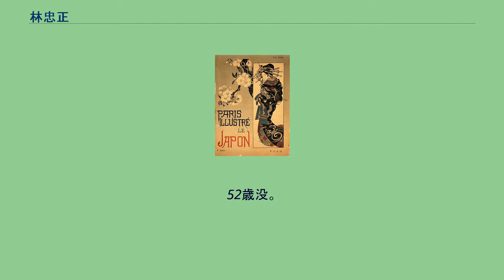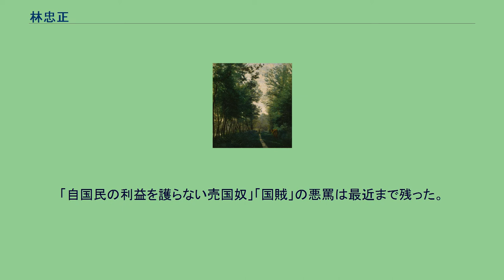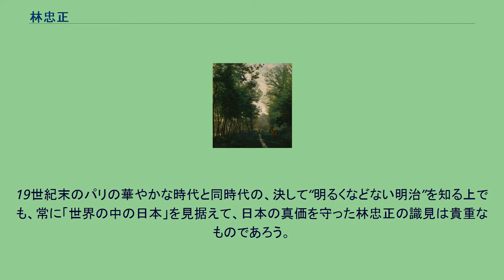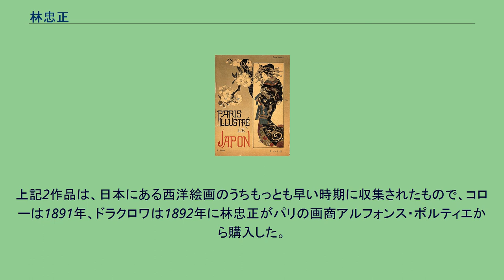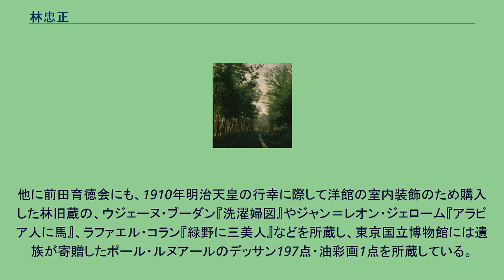林忠正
林が執筆した絵入り雑誌『パリ・イリュストレ』誌の日本特集号(1886年5月)。
日本人自身による初の西欧向け日本紹介記事であった 林 忠正（はやし ただまさ、1853年12月7日（嘉永6年11月7日） - 1906年（明治39年）4月10日）は、明治時代に活躍した日本の美術商。
越中国高岡（現在の富山県高岡市）出身。
1878年（明治11年）に渡仏。
多くの芸術的天才を生んだ19世紀末のパリに本拠を置き、オランダ、ベルギー、ドイツ、イギリス、アメリカ合衆国、中国（清）などを巡って、日本美術品を売り捌いた。
美術品の販売ばかりではなく、日本文化や美術の紹介にも努め、研究者の仕事を助けたり、各国博物館の日本美術品の整理の担当をしたりした。
1900年（明治33年）のパリ万国博覧会では日本事務局の事務官長を務めた。
その文化的貢献に対し、フランス政府からは1894年（明治27年）に「教育文化功労章2級」を、1900年（明治33年）に「教育文化功労章1級」及び「レジオン・ドヌール3等章」を贈られた。
また、浮世絵からヒントを得て、新しい絵画を創りつつあった印象派の画家たちと親交を結び、日本に初めて印象派の作品を紹介した。
1883年（明治16年）に死没したエドゥアール・マネと親しんだのも、日本人として彼一人である。
1905年（明治38年）の帰国に際し、500点もの印象派のコレクションを持ち帰り、自分の手で西洋近代美術館を建てようと計画したが、その翌年に果たせぬまま東京で死没した。
52歳没。
1853年（嘉永6年）、百万石前田藩領の越中国高岡（現・富山県高岡市）の蘭方外科医・長崎言定の次男として生まれた。
幼名、志芸二（しげじ）。
祖父の長崎浩斎は著名な蘭学者であり、幼い頃から日本国外への憧れを育てられた。
1870年（明治3年）、明治維新を機に富山藩大参事に就任した従兄の富山藩士・林太仲の養嗣子となり、「林忠正」を名乗る。
翌1871年（明治4年）、富山藩貢進生（各藩の俊秀を藩費で大学南校に学ばせる制度）として上京し、大学南校に入学。
大学南校は1873年（明治6年）に改編されて「開成学校」となり、1877年（明治10年）には「東京大学」と改称した。
授業はお雇い外国人教師により、すべて外国語で行われた。
1878年（明治11年）、パリで行われる万国博覧会に参加する「起立工商会社」の通訳として渡仏した。
すでに1875年（明治8年）、従兄の磯部四郎がパリ大学に留学していたこともあり、大学を中退して憧れのフランスに渡った。
当時のパリでは日本美術への人気が高く、博覧会でも日本の工芸品は飛ぶように売れた。
トロカデロ宮殿（現・シャイヨ宮）内の「歴史館」では各国の参考品が展示され、特に日本に興味を持つ印象派の画家や評論家などは連日、日本の展示物を見物に来ていた。
林はそこに立って、流暢なフランス語で詳しく説明した。
その熱のこもった解説を通じて彼らとの親密な交友が始まり、その友情は林の死の日までも続いた。
博覧会の後もパリに残った林は、1881年（明治14年）頃から美術の仕事に戻り、元起立工商会社の副社長・若井兼三郎とともに、美術雑誌の主筆ルイ・ゴンスの『日本美術』（全2巻。1883年（明治16年）に刊行、1885年（明治18年）に改訂）の著述を手伝うことになった。
林はこの大きな仕事によって、日本美術を体系的に学び、また日本工芸の第一人者若井から鑑定の知識や資料も譲り受けた。
ゴンスは著書の冒頭で林の能力を高く評価し、協力への感謝を記している。
1884年（明治17年）1月、「日本美術の情報と案内」と銘打った美術店を開く。
林の日本文化の豊富な知識と人柄に魅せられた日本美術愛好家たちは、その小さな店に足繁く通った。
同年7月には、若井と合同して「若井・林商会」を作った。
若井が日本で厳選した工芸品をパリに送り、ヨーロッパ各地で行動的に販売する林によって商売は順調に伸び、1886年（明治19年）には大きなアパルトマンに移った。
同年、若井から完全に独立、「林商会」を開いた。
だが同じ頃、日本商社のパリ支店は次々に店を閉じた。
その理由は、彼らが「ヨーロッパの客が日本美術の何を求めているか」を知らなかったからである。
林のパリの店舗も1891年（明治24年）には門を閉め、大金持ちの客のみを相手にするように...